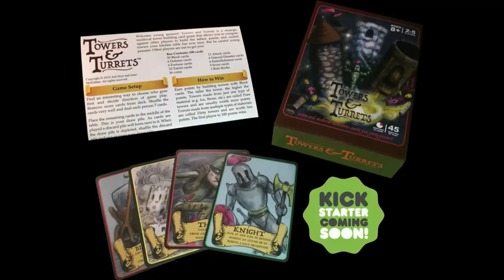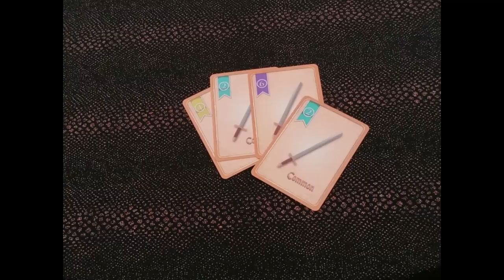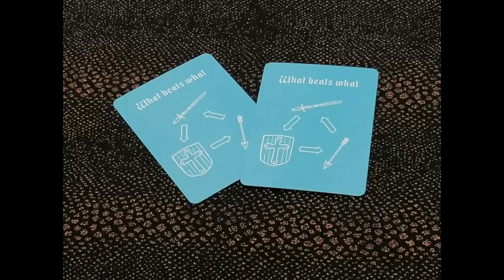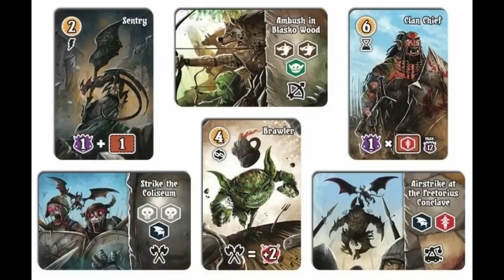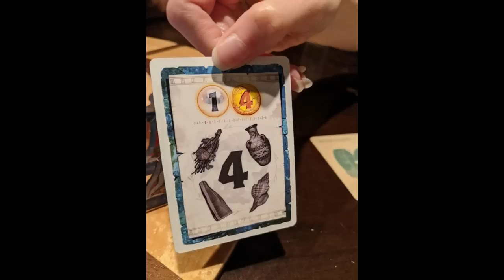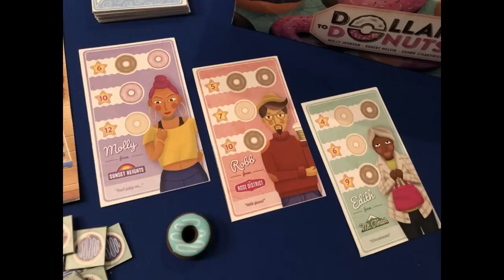Board Games on Kickstarter July 2020 (1st half)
Kevin looks at board games launching on Kickstarter the first half of July 2020.

Winner from last video: Michael Fontenot

July 1 Mystic Monkeys
July 1 Towers and Turret
July 1 GURPS challenge
July 2 Catapult Kingdoms
July 2 Rallyman: Dirt
July 4 Who are the Legends
July 5 Knight of Northrnd
July 7 Surrealist Dinner Party
July 7 Perseverance: Castaway Chronicles
July 7 Roll Camera! The Filmaking Game
July 7 The Original Sherlock Holmes and his Baker Street Irregulars
July 7 Ascension Tactics: Miniatures Deckbuilding Game
July 7 Shadow Kingdoms of Valeria
July 7 Relics of Rajavihara
July 8 Dead Reckoning
July 14 Top Tale
July 14 Whale Riders
July 14 Jiangshi: Blood in the Banquet Hall
July 14 With a Smile and a Gun
July 14 The Shivers
July 14 Harry's Place
July 14 The Night Cage
July 14 Steven Universe: Beach-a-Palooza Card Battling Game
July 15 Werewolf of Rivers End
July 15 Dollars to Donuts
Massive Darkness 2.0??